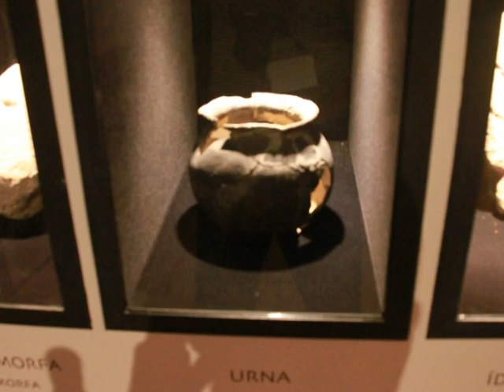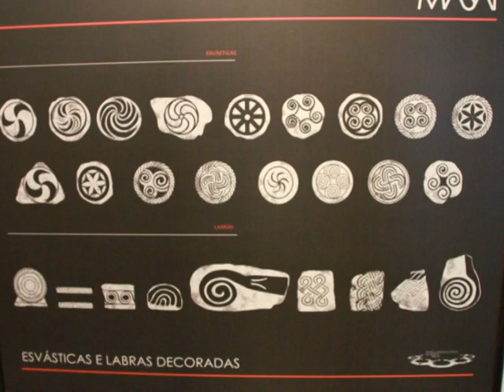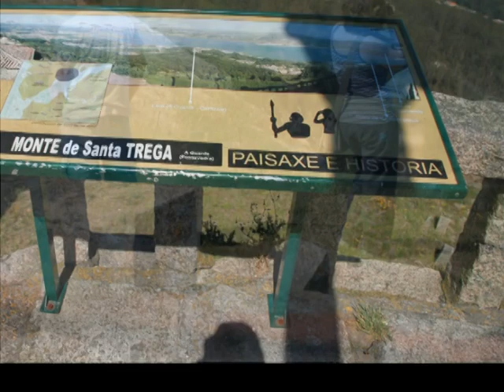Mirador en el Monte de Santa Tegra